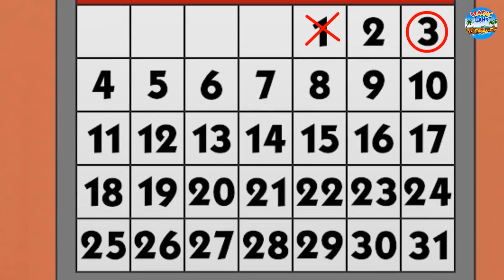জাদু চূর্ণ | Rupkothar Golpo | Bengali Story | Stories in Bengali | Bangla Golpo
✿ Story : Jadu Churna